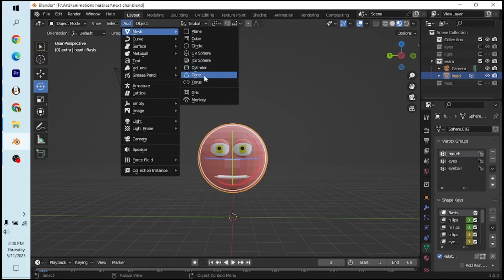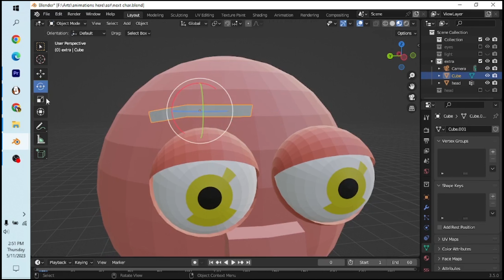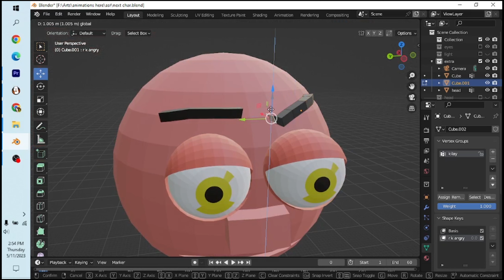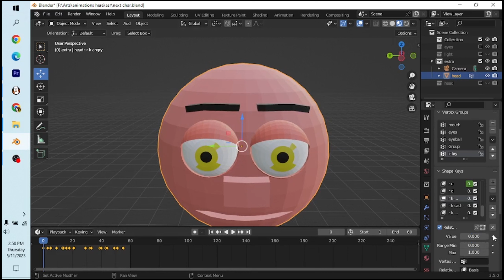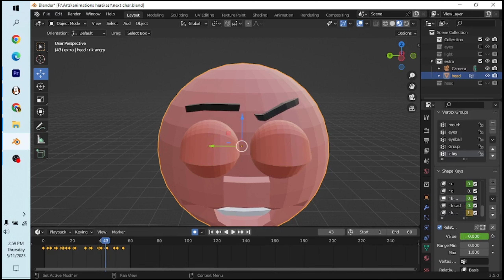4 MIN EYEBROWS ANIMATION USING BLENDER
HI GUYS! Habang ginagawa ko ang next kwento ay napag isipan ko na mag 3d and habang ginagawa ko iyon ay naisipan ko na ishare kung paano ko ginagawa ang aking character using 3d blender(nagdadalawang isip ako kung 2d or 3d hahaha). At para may maipost din hehehe tagal na ako di nag ppost. See you sa next video.

Sowi 1st time ko gumawa ng ganitong content na nagtuturo ng 3d hehehe pwede niyo naman i bagal sa ilalim masyado kasi mahaba and hindi keri ng aking pc hehe.

Credits:
Music
Mixkit.co